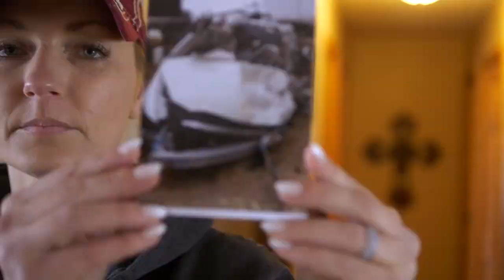FarmHer Carey Portell Walks Again after Life-Changing Crash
It wasn't expected Carey Portell would ever be able to walk again, but several surgeries later, she can. Hear her inspiring story of resilience. Watch FarmHer, Friday at 9:30 p.m. ET on RFD-TV.